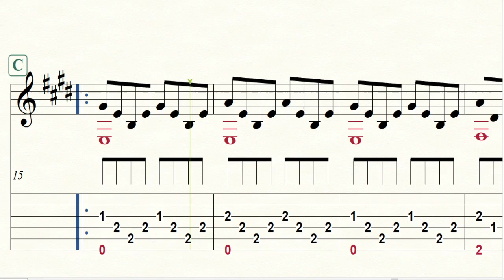Arpegio 1 de Carlevaro a-m-i-m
Las letras indican con que dedos tocar en la mano derecha.
i: índice
m: medio
a: anular
p: pulgar